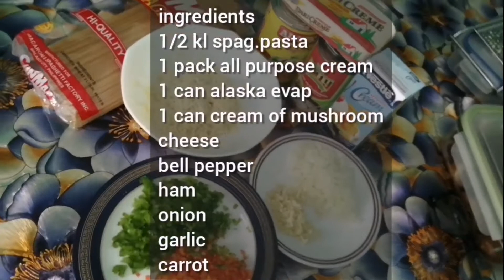Creamy carbonara | my version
ingredients
1/2 kl spag.pasta
1/2 pack ham
1 can evap milk
1 can cream of mushroom
1 pack all purpose cream
1 pc bell pepper
1 pc white onion
2 cloves garlic